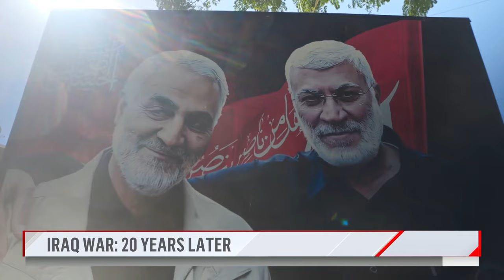Iraq war 20 years later: See how the country has changed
Monday marks 20 years since the start of the war in Iraq. Reporting for TODAY, NBC’s Richard Engel travels to the country to discover how it has changed over the last two decades.